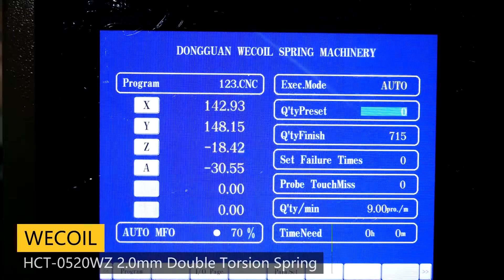Double torsion spring make on HCT-0520WZ CNC spring machine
WECOIL spring machinery